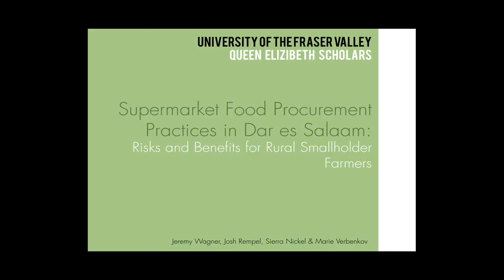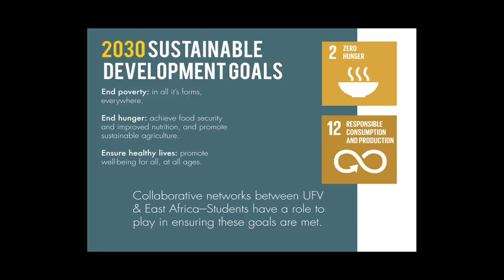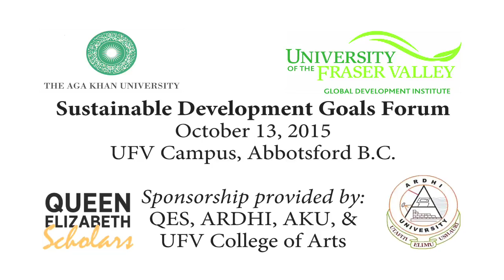UFV SDG forum Highlight YouTube HQ H264 HD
Highlight Video [25 mins]
Sustainable Development Goals Forum at UFV, Oct 13 2015